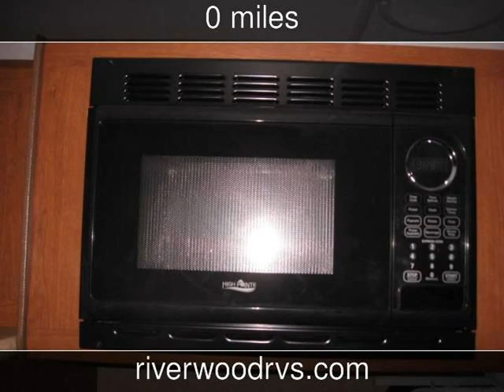2013 K-Z SPORTSMEN CLASSIC 190 New Rvs - Mandan,North Dakota - 2013-08-31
See more details about this new rv This 2013 K-Z SPORTSMEN CLASSIC 190 with 0 miles is for sale at Riverwood RV.